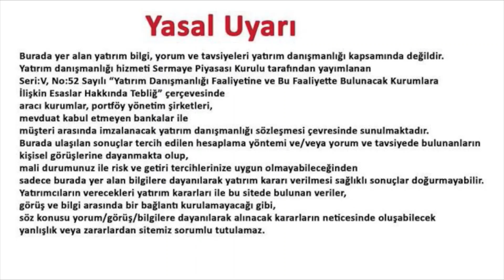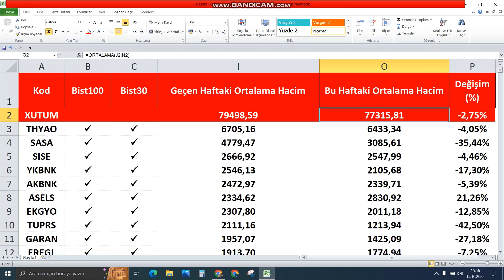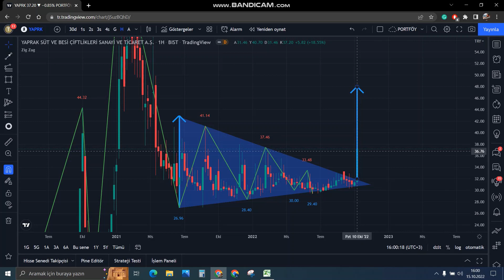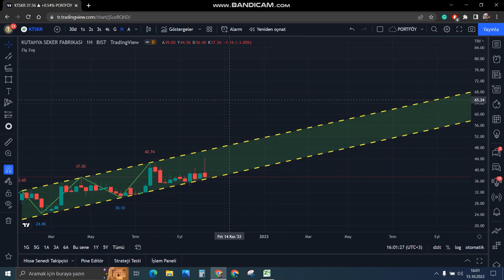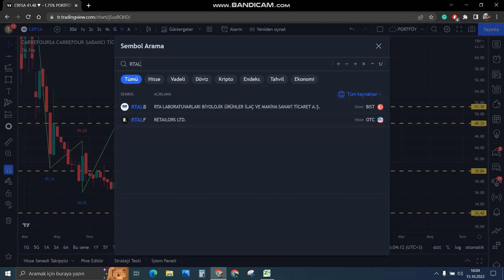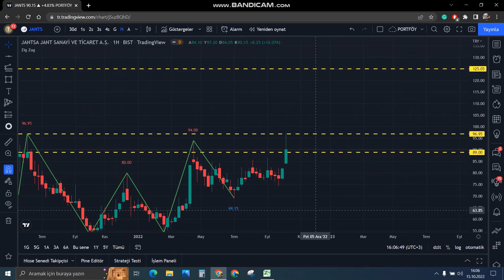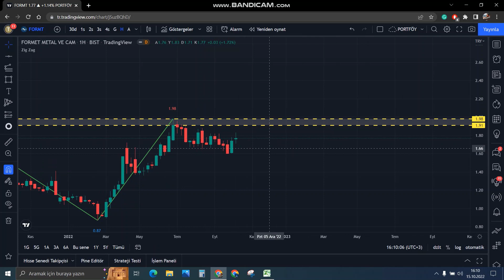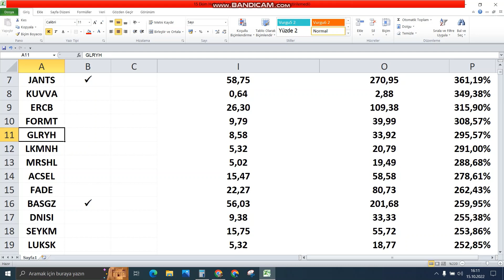Kısa Vadede Hareketlenme Potansiyeli Yüksek Olan Şirketler - 15 Ekim Haftalık Tarama Listesi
Bu videomuzda hafta boyunca işlem hacmi yüksek olan ve kısa vadede yükselme potansiyeli olan şirketleri bulmaya çalıştık. Telegram grubumuza katılmak ve bizi twitterdan takip etmek için aşağıdaki linkleri tıklayabilirsiniz. İyi seyirler.